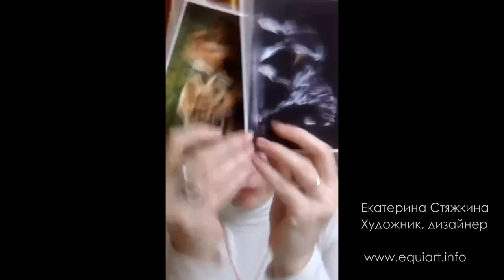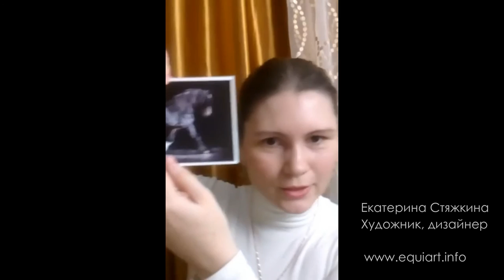Где печатать открытки. Выбор типографии. Часть 2. Запись эфира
Как и где напечатать качественные открытки? Какие способы и технологии печати существуют? Какие из них подходят для открыток? Критерии качества. Об этом в подробностях смотрите в данном видео.